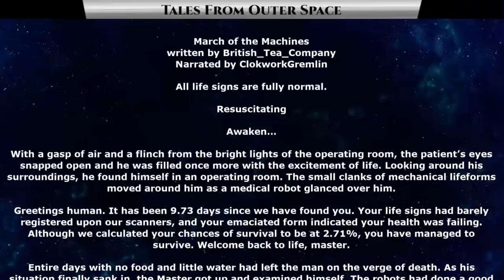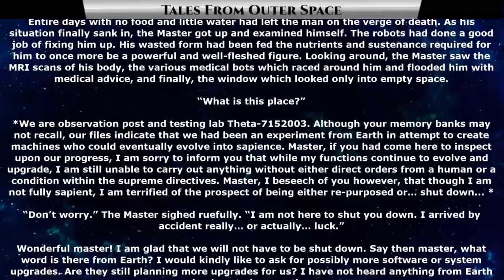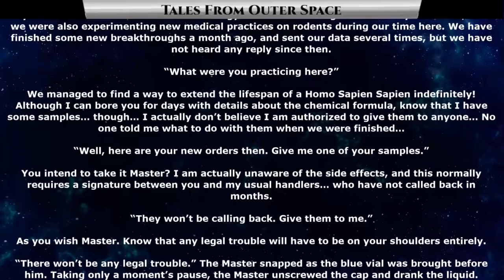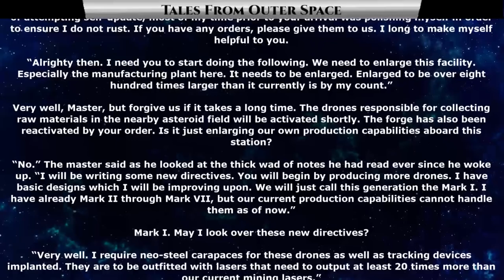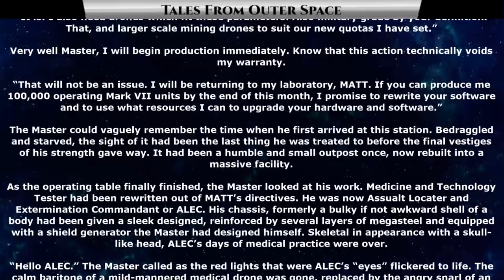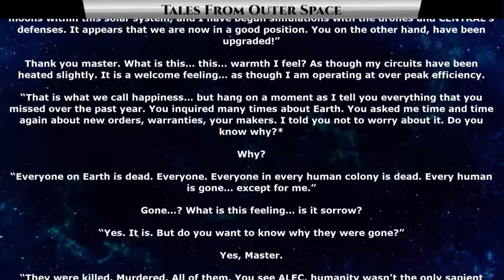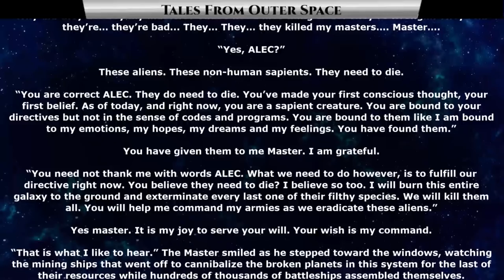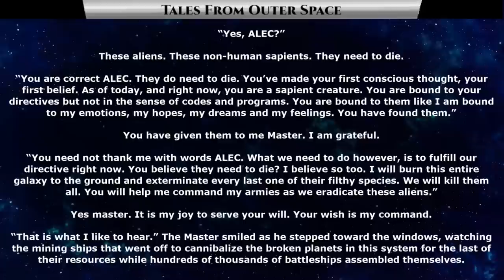Guest Narration - March of the Machines by British_Tea_Company | HFY | Humans Are Space Orcs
Original Story :
Guest Narrated by ClokworkGremlin

{TimeStamps}
00:00 Intro
00:23 March of the Machines by British_Tea_Company

Thank you to Tier 4 and 5 Patreons and Channel Members:
Revius
H-Town_F2
Brenton Verlo
john silva
LanScaper
William Howard
Sergeant Boomer
John Shafer
DoomSnek
Brian Means
Elim Tevir
Henry Hammerhead
Slackers United
B-Robbo
Robothaus
FallenAngeI
VulDwiin
James Kay
Ágoston Szabó
MrBishop077
Stuart Ford
angry t1t5
AzureKaizen
Ithilia
Ryan Barkenhagen
Ágoston Szabó
Blue Dragon
Trevor Smith
Cam Maxwell
Casper Arnholtz
Astraya Hauck
jordan Buxbaum
ANGRY MARINE
Albardin Guster